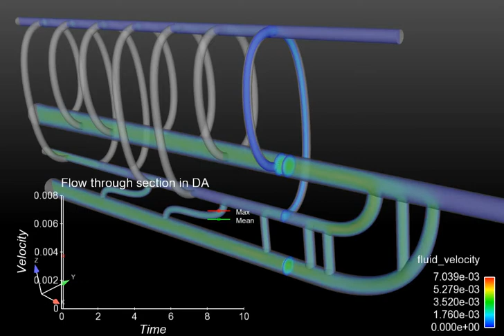blood flow in an idealised tail of a zebra fish